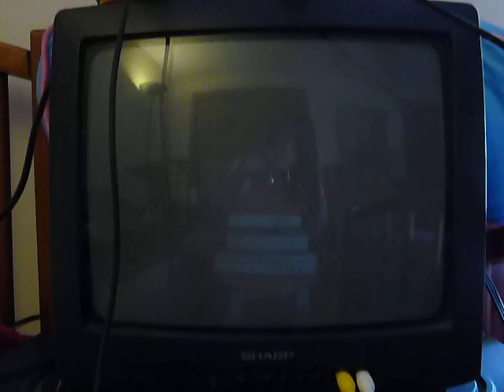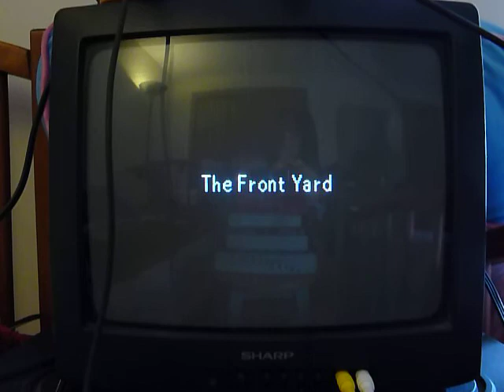Hey You Pikachu! Huskie Play - Part 7 - We Are Some Pretty Hip Sheep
HAHAH! COULOMBS? HIP SHEEP? GET IT?

...Prolly not ;w;